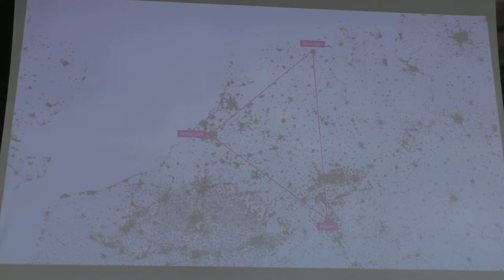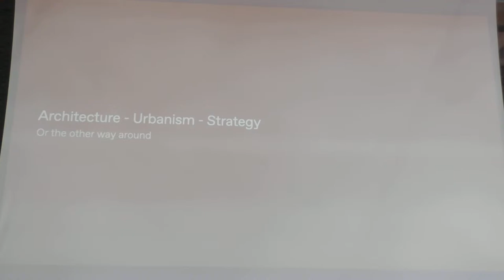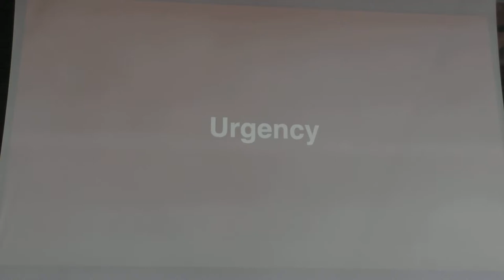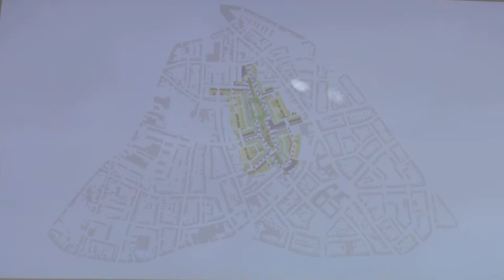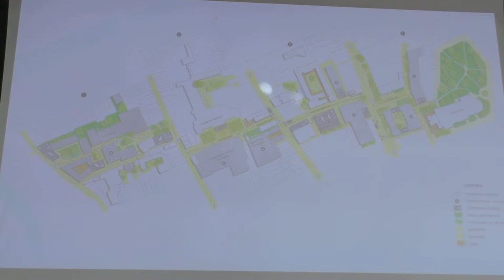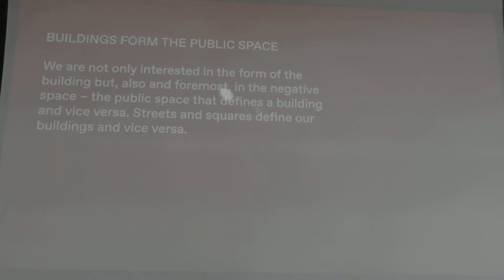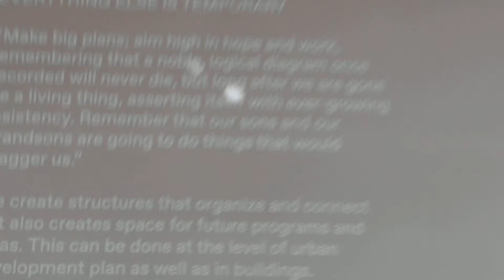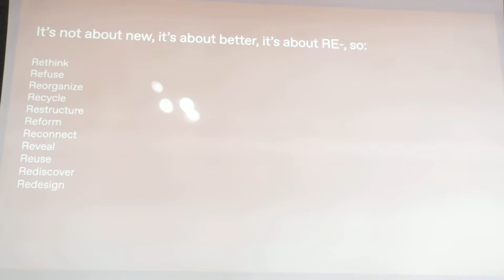BAU | Opening Lecture by De Zwarte Hond